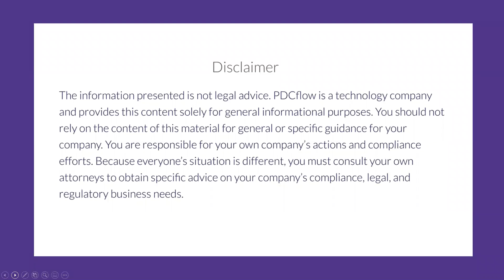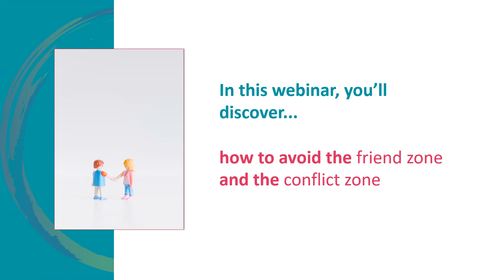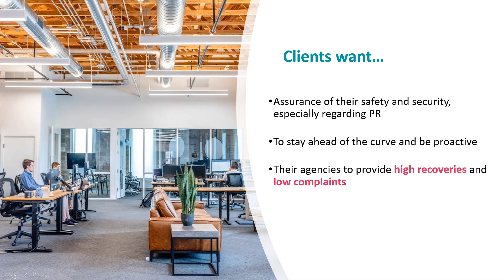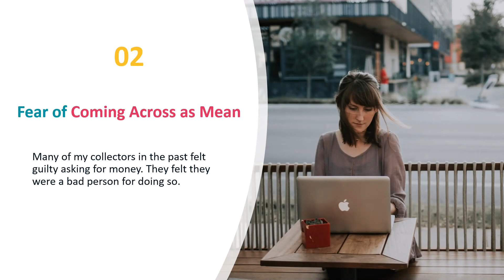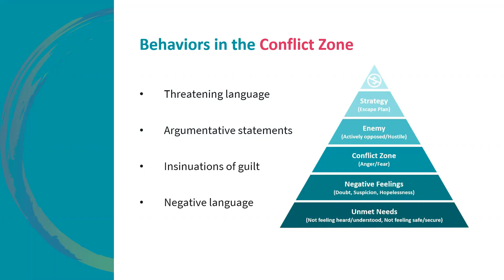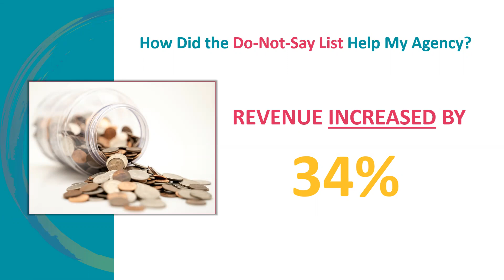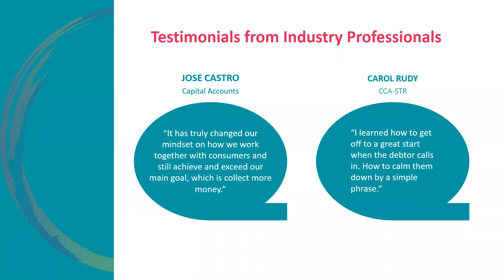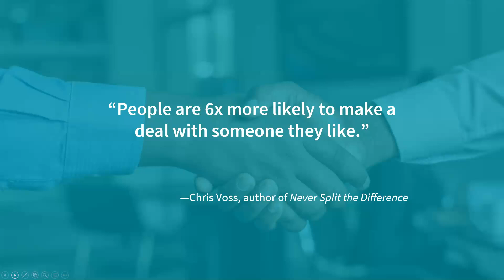[Webinar] Goldilocks Zone of Connection: Teach Collectors to Find the Middle Ground in Communication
Mary Shores, CEO & President of Midstate Collection Solutions and Creator of the Collection Advantage program, dives into what it means to create a culture of empathy in your collection agency while still collecting the payment.

Empathy has been the buzzword in business this year including the debt collection industry.

While it’s positive to see the industry encourage more collectors to be empathetic with consumers, it’s not enough to tell your team members to be empathetic. You really have to show them how.

There’s also the challenge of not coming across as “too empathetic” and getting stuck in the “friend zone” where you don’t collect any money.

The first 35 minutes of this 50-minute webinar Mary explored what empathy is and how your business can collect more from consumers by finding the “Goldilocks zone of connection” – the middle ground between being aggressive and a pushover.

The final 15 minutes of the webinar was dedicated to Q&A surrounding communication challenges audience members are facing within their agencies. This rapid-fire question-and-answer segment will help attendees implement techniques to solve their biggest communication challenges.